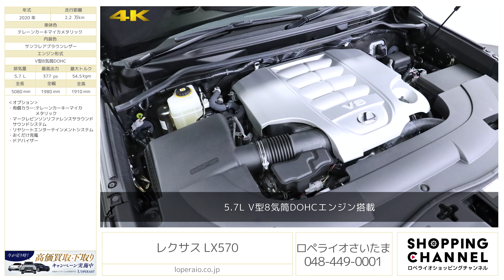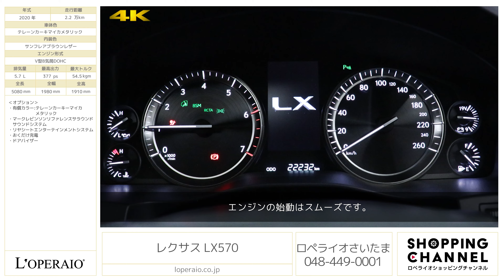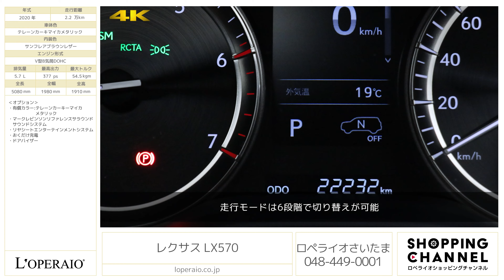レクサス LX570 2020年式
テレーンカーキマイカメタリック/サンフレアブラウンレザー、フロア8AT(8スーパーECT)【新車保証継承令和7年8月迄】

レクサスブランドの頂点に君臨するラグジュアリーSUV「LX570」の入庫です。当車両、試乗にも珍しいオプションボディカラーのテレーンカーキマイカメタリックが採用された車両です。
1列目・2列目にシートヒーター/ベンチレーター、乗り降りの際にシートやステアリングを自動調整して乗り降りしやすい状態にしてくれるパワーイージーアクセス、先進のレクサスセーフティシステム+などの快適・安全装備も充実。最上級車としてのおもてなしも満足のいく仕上がりとなっています。エンジンは国産車最大となる5.7L V8自然吸気を搭載、スムーズな変速が特徴のアイシン製8速ATとの完璧なマッチングによって、2.7ｔ超のボディを颯爽と走らせます。また熟成されたラダーフレーム＆リアリジッドサスのシャシーがいかなる走行環境でも盤石な安定性を確保。トヨタが長年培ってきた自動車技術の一端を感じることのできる、信頼感にあふれた車両となっています。

‹オプション›
・有償カラー：テレーンカーキーマイカメタリック
・マークレビンソンリファレンスサラウンドサウンドシステム
・リヤシートエンターテインメントシステム
・おくだけ充電

‹主要装備›
サイドステップ (一体タイプ・LED照明付) / リヤステップガード、トルセン®LSD付トランスファー、油圧パワーステアリング、ギヤ比可変ステアリング (VGRS)、4-Wheel AHC (乗降モード付) ＆AVS、電動パーキングブレーキ、グランドスペアタイヤ (床下式)、マルチテレインセレクト、クロールコントロール (ターンアシスト機能付)、アクティブトラクションコントロール、マルチテレインモニター / パノラミックビューモニター、クリアランスソナー＆バックソナー、ヒルスタートアシストコントロール、電動チルト＆テレスコピックステアリング (オートアウェイ＆オートリターン機構付)、Lexus Safety System＋プリクラッシュセーフティシステム (歩行者検知機能付衝突回避支援タイプ)、レーンディパーチャーアラート [LDA] (ステアリング振動機能付)、アダプティブハイビームシステム [AHS]、レーダークルーズコントロール (全車速追従機能付)、ブラインドスポットモニター [BSM]、リヤクロストラフィックアラート [RCTA]、マルチテレインABS (電子制動力配分制御付) / ブレーキアシスト / VSC、タイヤ空気圧警告表示 (マルチインフォメーションディスプレイ表示付)、SRSエアバッグシステム、三眼フルLEDヘッドランプ (ロー・ハイビーム) / ヘッドランプクリーナー、LEDフロントフォグランプ＆LEDコーナリングランプ / LEDクリアランスランプ (デイライト機能付) LEDリヤコンビネーションランプ (テール・ストップ) /LEDシーケンシャルターンシグナルランプ (フロント・リヤ) / リヤフォグランプ、UVカット機能付ウインドシールドガラス (遮音タイプ) / 撥水機能付UVカットガラス(フロントドア) /UVカット機能付プライバシーガラス (リヤドア・リヤクォーター・バックドア)、オート電動格納式ドアミラー、自動防眩インナーミラー、イルミネーテッドエントリーシステム、スマートエントリー＆スタートシステム、パワーイージーアクセスシステム (運転席オートスライドアウェイ＆リターンメモリー機能)、リモートタッチ、ドライブモードセレクトスイッチ (ECO / COMFORT / NORMAL / SPORT S / SPORT S＋ / CUSTOMIZE）、車速感応式オートパワードアロック (衝撃感知ドアロック解除システム付)、ムーンルーフ (チルト＆スライド式) / アルミルーフレール、リヤドアサンシェード (手動)、オプティトロンメーター / 4.2インチTFTカラーマルチインフォメーションディスプレイ、フルカラーヘッドアップディスプレイ、本木目 (ウォールナット用) ＋本革ステアリング (パドルシフト付) ＆本革＋本アルミシフトノブ、アナログクロック (GPS時刻補正機能付)、ウォールナット (ダークブラウン)、オーバーヘッドコンソールボックス / タッチスイッチ式オーバーヘッドランプ、カップホルダー (フロントシート・セカンドシート・サードシート) / クールボックス、セミアニリン本革シート、フロントシート8Way調整式パワーシート(運転席クッション長可変機構・電動ランバーサポート付 / 助手席電動ランバーサポート付)、セカンドシート (パワースライド・リクライニング機構、サードシート (スペースアップ機構付)、セカンドシートセンターアームレスト (可倒式 / ヒーターコントロールパネル・カップホルダー・ボックス付)、パワーバックドア (イージークローザー / 上下・挟み込み防止機能付 / 上側)、クライメイトコンシェルジュ、4席独立温度調整オートエアコン、シートヒーター・シートベンチレーション付シート(フロントシート・セカンドシート左右席)、ステアリングヒーター、クリーンエアフィルター (花粉除去機能付) / 排出ガス感知内外気オート切替機能、レクサスLXプレミアムサウンドシステム、地上デジタルTVチューナー＆アンテナ、セカンドシート、SDナビゲーションシステム (VICS WIDE対応・Bluetooth®携帯電話対応、DSSS対応) /12.3インチワイドディスプレイ

‹主要諸元›
5.7L V型8気筒DOHC、377ps/54.5kgm、全長×全幅×全高mm 5080×1980×1910mm、車両重量 2730kg